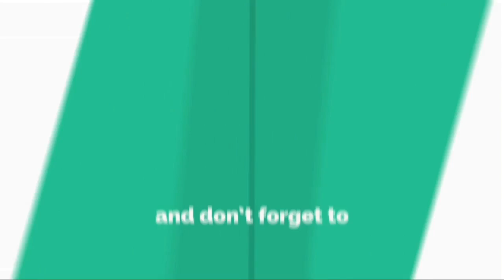实力不佳的杨超越为什么人气如此之高？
在这批参加101的姑娘们，条件最差的也就是杨超越了。网友戏称其村花，所以杨超越也算是名副其实的全村人的希望了。但实力与唱功实在令人无力吐槽。隔着屏幕都能感动慢慢的尴尬，简直是车祸现场了。作为一个选秀歌手，最要不得是她唱歌进不了调跳舞还得打拍子。那为什么慢慢槽点的她却人气高居不下呢。
根据分析喜欢杨超越的大概还都是钢铁直男，毕竟杨超越小姐姐的颜还是很能打的。有时候和吴宣仪小姐姐站在一起都毫不逊色。168的个子，大长腿，小小的脸，小小的手，在101挣个节目给人的感觉也是蠢萌蠢萌的，这样杨超越怎么会有人不爱。还有就是杨超越真的是很努力了，但是毕竟是农村出身，从小没怎么学过舞蹈才艺，所以自然和其他小姐姐差许多，好几次因为压力太大，当场泪奔 ，让人心疼不已。